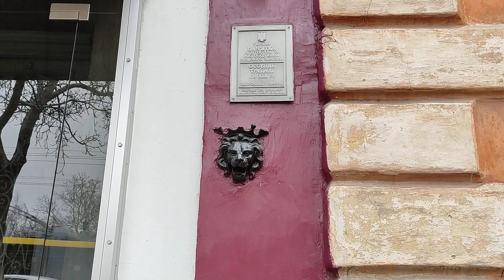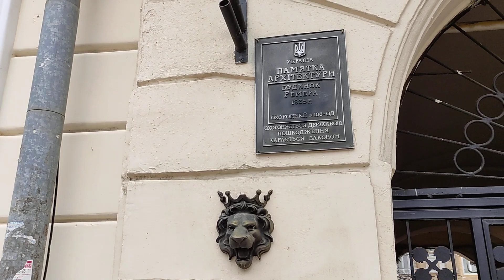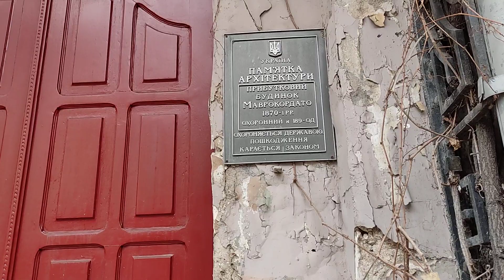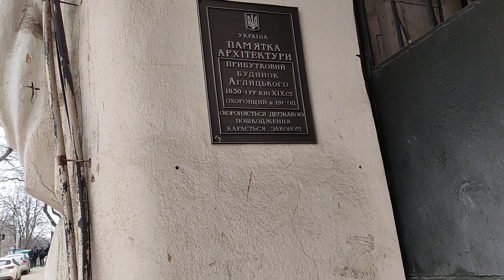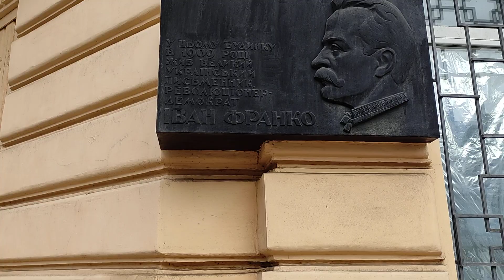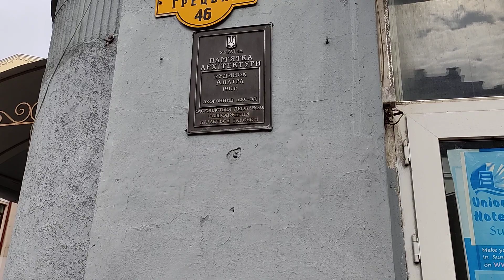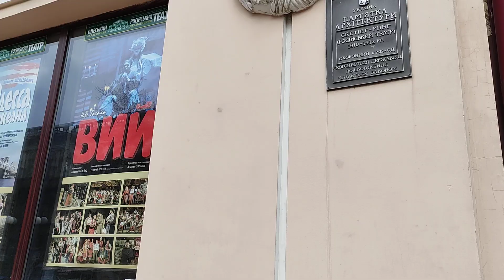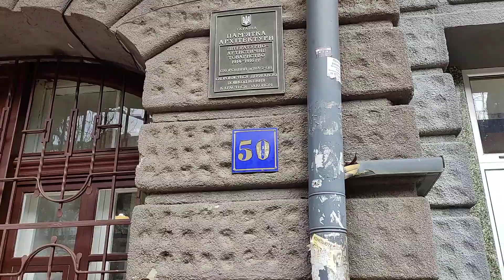Ул. Греческая (ул. Карла Либкнехта) | 1 часть | Март, 2021г. | Одесса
Греческая — улица в Одессе, в историческом центре города, от Канатной улицы до Преображенской улицы.

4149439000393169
(Приват Банк)
Благодарю!